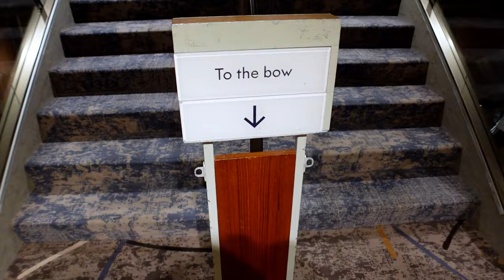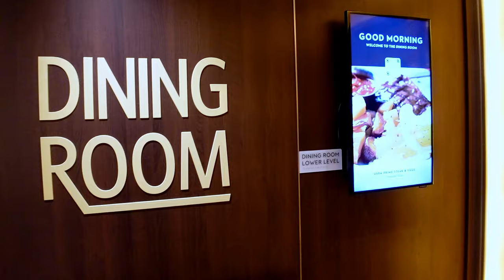Our Mint Oreo Glacial Experience | Day 5 Vlog Koningsdam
It's the Fifth Day onboard Holland America's Koningsdam, and we are at Glacier Bay. We have rented a Retreat Cabana for the day, but Mother Nature works against us, bringing rainy weather.  We head for shelter on a Neptune suite balcony and enjoy the glaciers' sights (and sounds!).  That's not all - it's dressy (formal) night, and we catch a great meal, good tunes, dear friends and head to bed.

Watch for the fifth letter of our 'Journey to the Secret Word' feature, where we show the second of 7 letters you must unscramble to create a cruise-related word.
for OFFICIAL CONTEST RULES.

0:00  -  On the Bow
3:13  -  Damp Cabana & Breakfast
4:50 - Our First (Rainy) Glacier
6:55 - Neptune Suite Views
9:34 -  Best Glacial Views
11:33 - Lunch & Warming Up
15:10 -  Formal Night Dinner
18:55 - Sweet Caroline
20:34 - What Time is It?

We have cruised for over 15 years now on five different cruise lines, and we look forward to sharing our experiences with you.

Join our EMAIL list to get all the latest updates